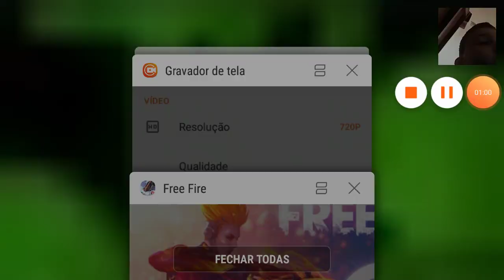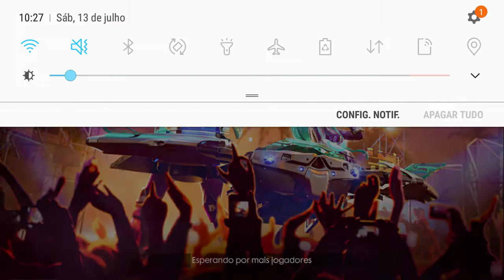Primeira Ranckeada pro canal-FREE FIRE